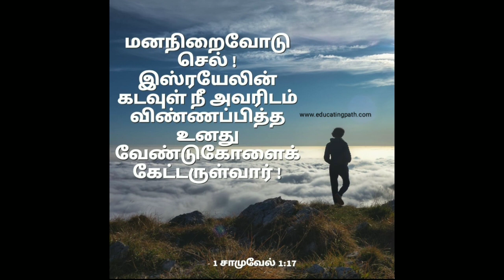6 December 2022(5)